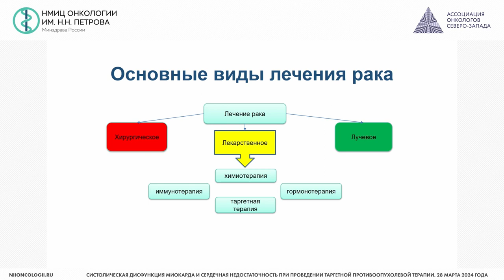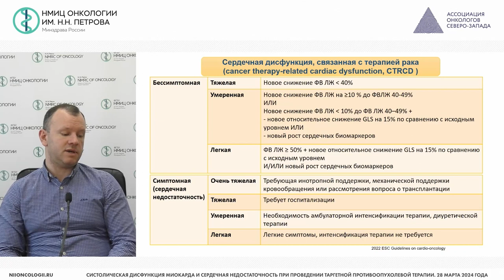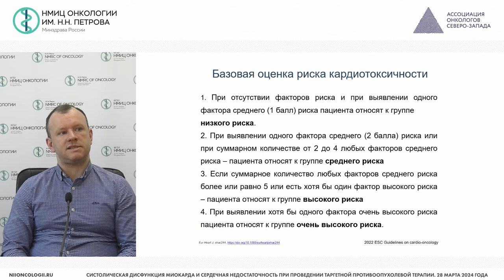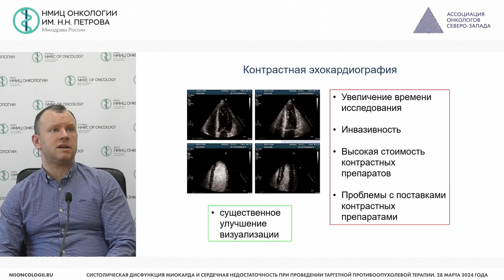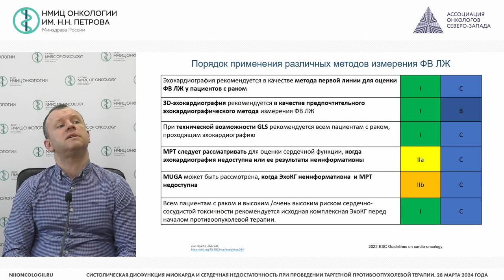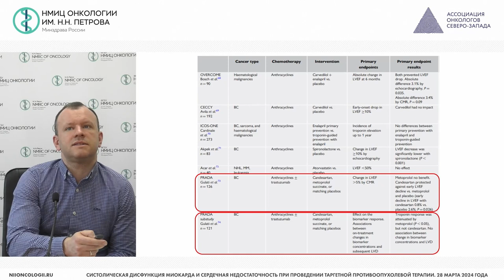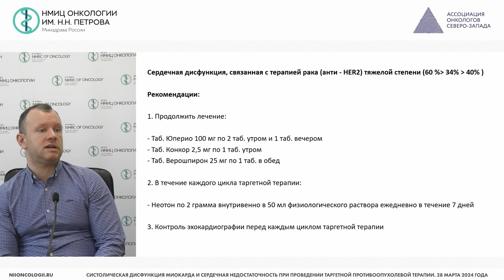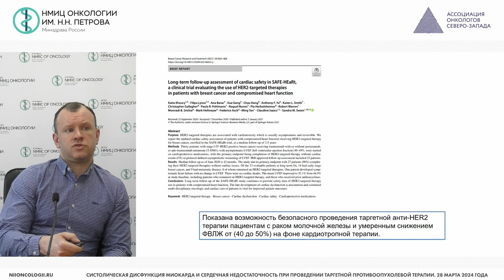Систолическая дисфункция миокарда и сердечная недостаточность при проведении таргетной терапии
Козявин Никита Александрович – заведующий отделением – врач-онколог, врач-терапевт, врач-кардиолог амбулаторного отделения №1 НМИЦ онкологии им. Н.Н. Петрова, г. Санкт-Петербург

Вебинар «Систолическая дисфункция миокарда и сердечная недостаточность при проведении таргетной противоопухолевой терапии»